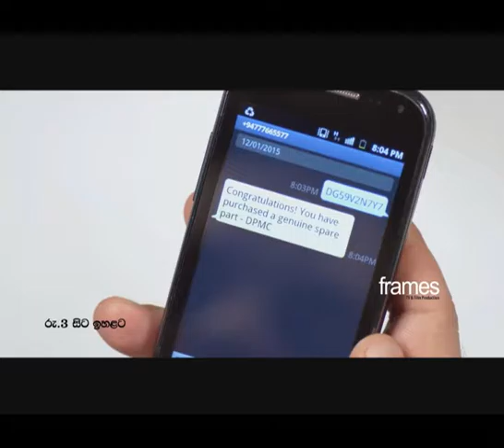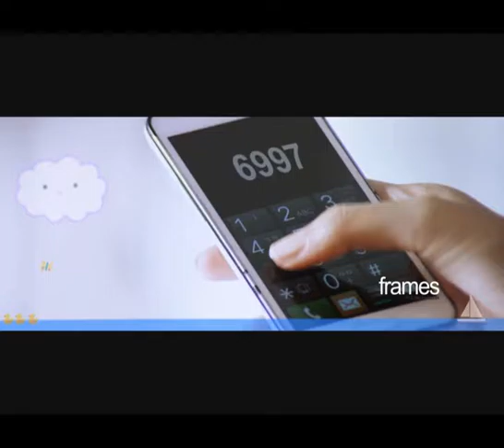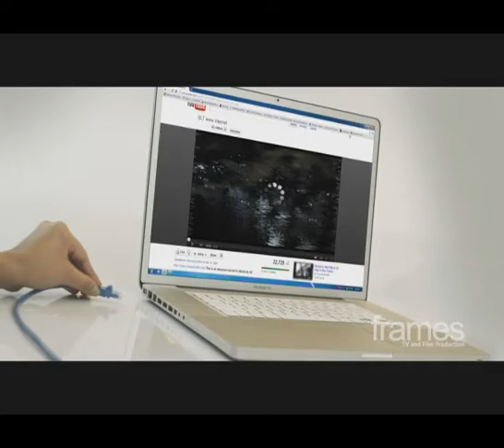Frames Showreel Selected 31 08 2016